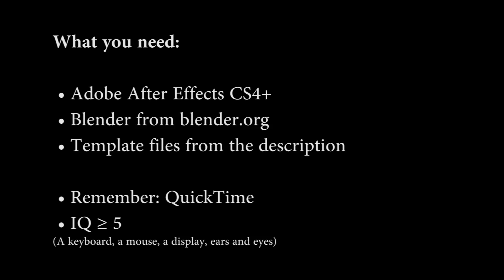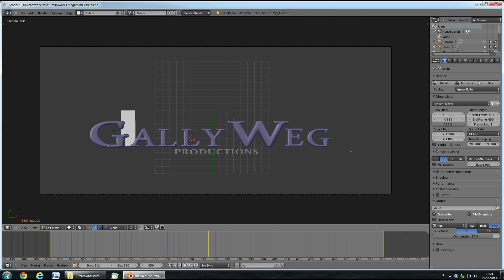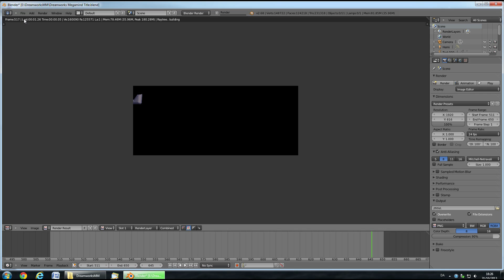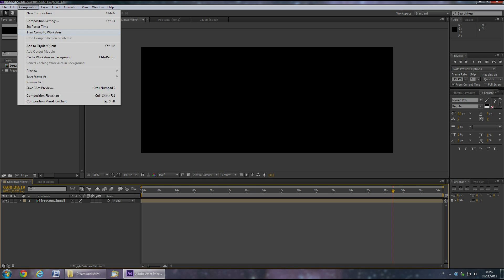TUTORIAL: Dreamworks MM&HtTYD Intro HD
Tutorial on how to make you own Dreamworks MM and Dreamworks HtTYD Intro as seen in the beginning of Megamind and How To Train Your Dragon, in Full HD!

Needed software:
- After Effects CS4, CS5, CS5.5, CS6, CC...

1.) Unzip the Downloaded ZIP Folder.
1.1) If using Mac, install font.

2.) Open the Blender file in Blender.
2.1) Right click to select the letters.
2.2) Press TAB to toggle edit mode.
2.3) Resize by pressing the S key and moving your mouse. Left click to confirm.
2.4) Move letter by left clicking and draging the red arrows.
2.5) Select all letters and insert a keyframe by pressing the I key and selecting LocScale.
2.6) Press Animation to render the fly-in of the letters.

3.) Open the After Effects file in After Effects.
3.1) Select Composition, then Add to Render Queue.
3.2) Click the link next to Output Module, choose H.264 and check Audio Output.
3.3) Click Render.

If you upload your intro, I'd be glad for some credits!